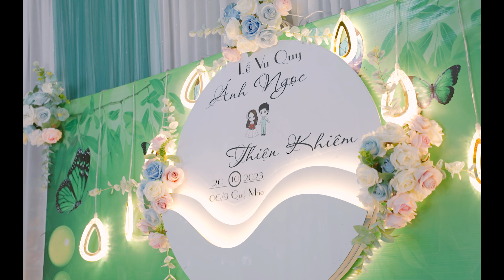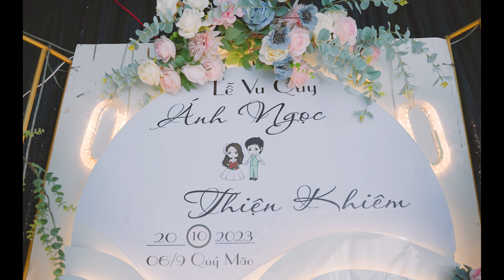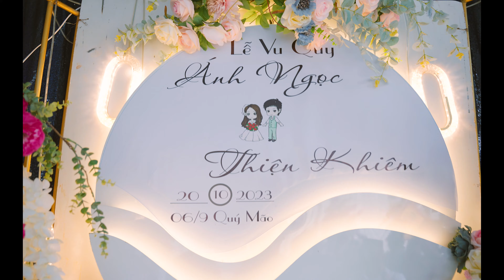[Phim Cưới Truyền Thống] Vu Quy Ánh Ngọc & Thiện Khiêm | 20.10.2023